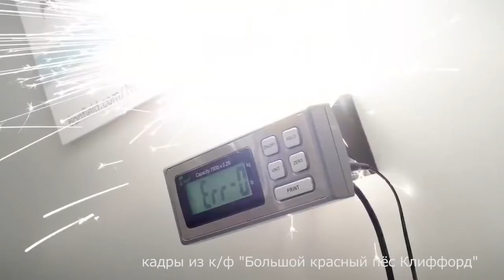Фильм "Большой красный пес Клиффорд" | ГОРА НОВОСТЕЙ | ТАМЫР